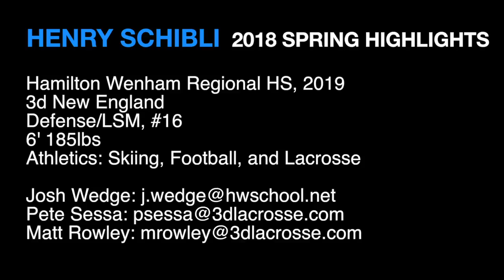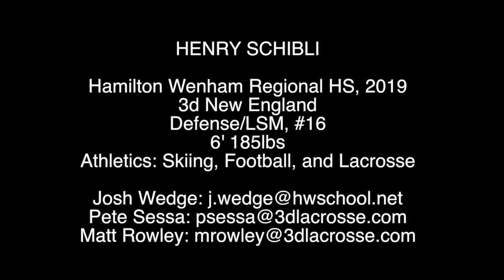Henry Schibli 2018 Regular Season Highlights